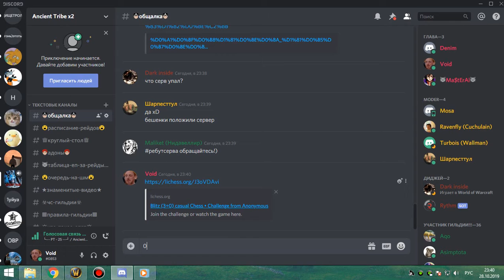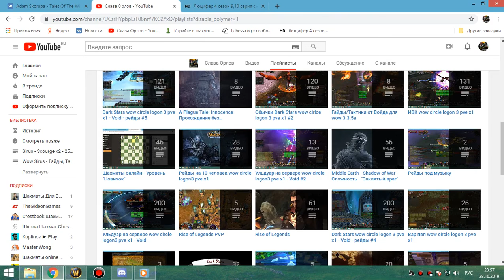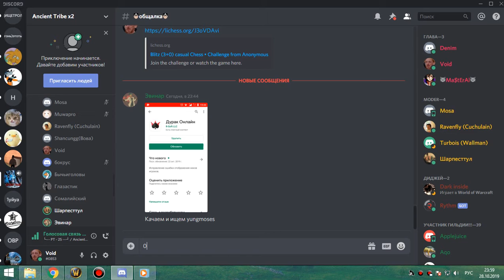1я часть ЗС фурик 28 10 19